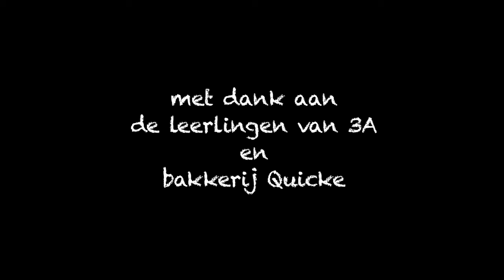OLVA De Meersen 'Zot Gezond'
Met het derde leerjaar maakten we een grappig gedicht voor de wedstrijd van Lidl. Als we genoeg likes halen op hun Facebookpagina, dan kunnen we met de school een ontbijt winnen!